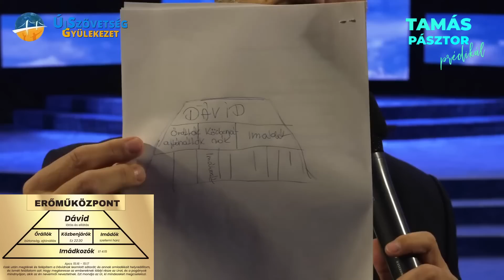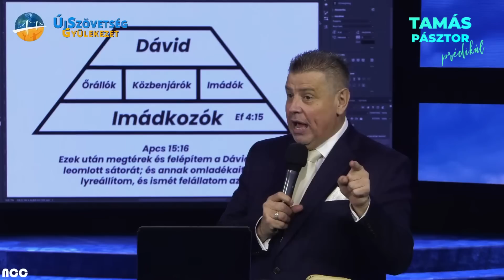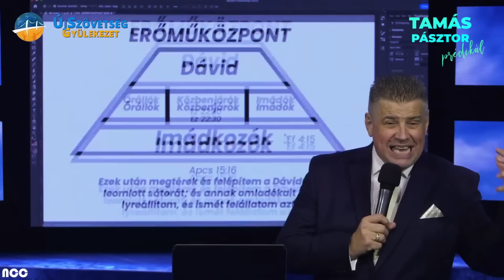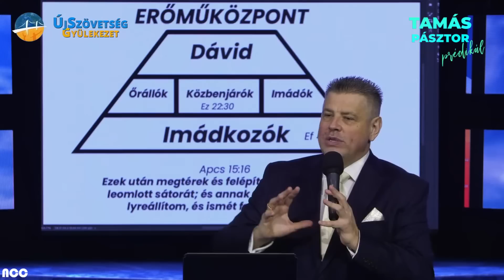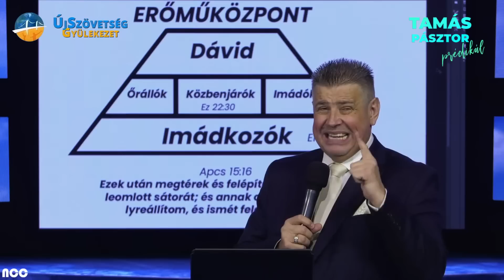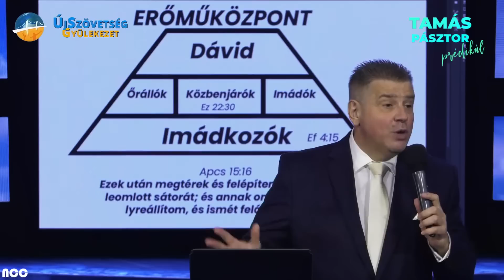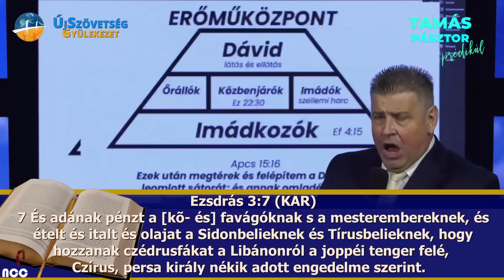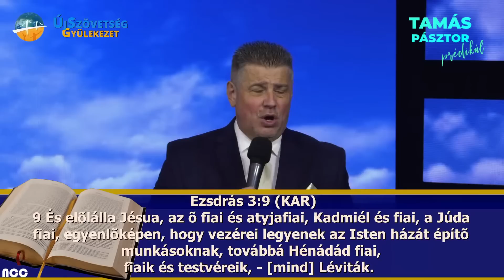Szellemi harc és a helyreállás // Ráki Tamás Pásztor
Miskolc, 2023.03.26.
ONLINE TAGSÁG JELENTKEZÉS:
Ha szeretnél gyülekezeti tag lenni, az alábbi linken tudsz jelentkezni:

ADAKOZÁS:
Ha szeretnél támogatni bennünket, az alábbi számlaszámra tudod elküldeni adományaidat:
Újszövetség Gyülekezet
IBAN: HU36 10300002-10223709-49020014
Swift: MKKBHUHB
Részletek:

ELÉRHETŐSÉGEINK:

Címünk:
3531 Miskolc, Nagyváthy János utca 6.